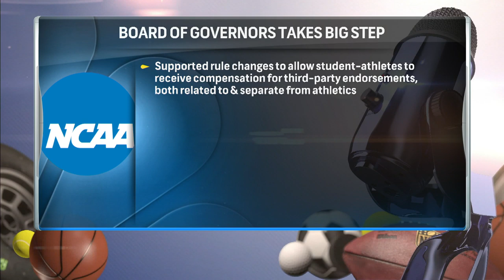Mark Emmert breaks down new NCAA endorsement rules, COVID-19 impact (FULL INTERVIEW) | NBC Sports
NCAA president Mark Emmert joins Mike Tirico on Lunch Talk Live to discuss the new move towards allowing student athletes to receive compensation from use of their name, image and likeness, as well as the impact COVID-19 had on the NCAA and March Madness.